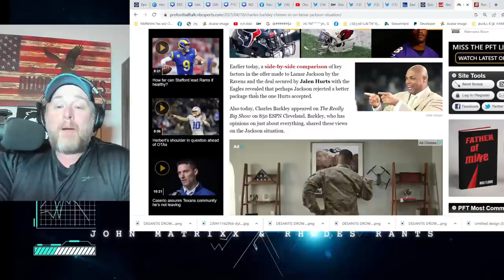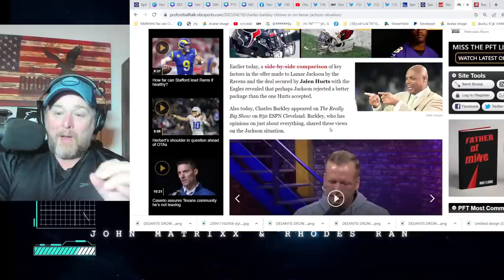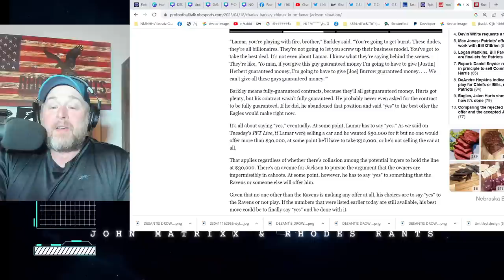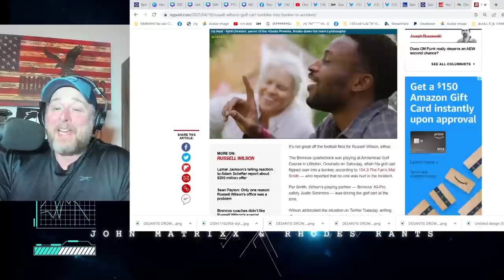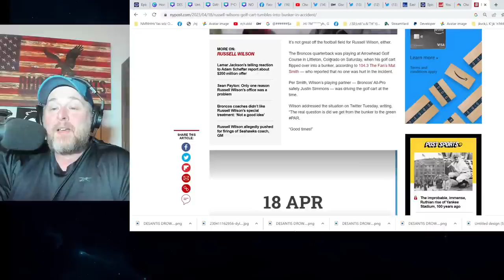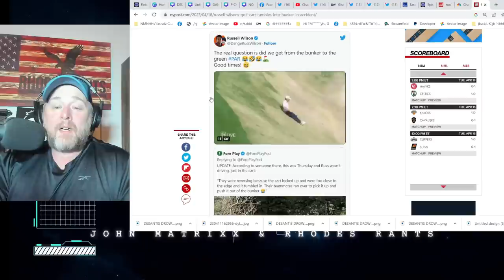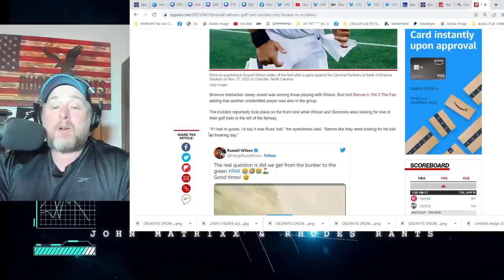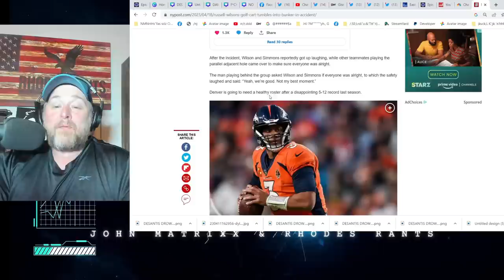Charles Barkley Gives Ravens Lamar Jackson BRUTAL TRUTH! | Russell Wilson WRECKS Golf Cart?!